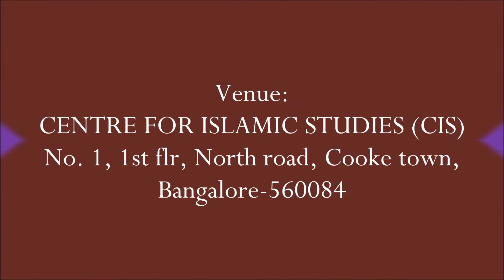Ahwaal e Barzakh : Part 1 - Shaikh Azhar Nazeeri Madani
This Dars was held at Centre for Islamic Studies (CIS), Bangalore.

Shaikh Azhar Madani covered the topics of the Azaab of Qabr, the things which cause azaab of Qabr, etc.